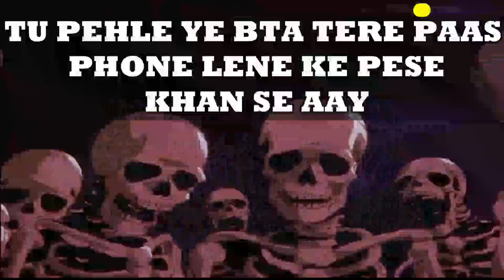Piyush Joshi Skeleton meme roast || Shubh SkeletOn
piyush joshi skeleton meme
piyush joshi skelton roast
skeleton roast video
skelton roast sourav joshi
memes
skeleton video template meme